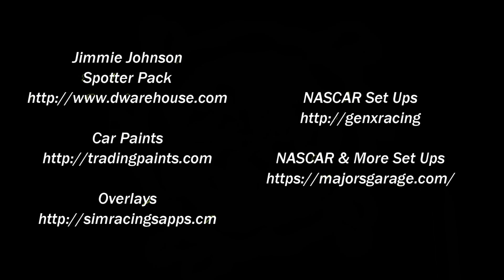IRacing TAKE TWO TALLADEGA NASCAR Xfinity Series Open S211 WEEK 2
SET UPS:
MAJORS GARAGE

NASCAR CUP, XFINITY, TRUCK OPEN SETUPS:
GENX RACING
CAR PAINTS
Nascar Paint Skins Collections
Overlays
Jimmie Johnson Spotter Pack
V 7.00
My Equipment:
AI COLLECTIONS
NASCAR LEGENDS AI COLLECTION (MY COLLECTION)
NASCAR XFINITY COLLECTION by CONNOR ROCKWOOD
1998 Daytona 500 AI Collection by
Brian Hicks
Music

"BIG ROCK TAKE THE LEAD"

"Big Sky"
by
Silent Partner

Studio DaVeed
EST. 2016